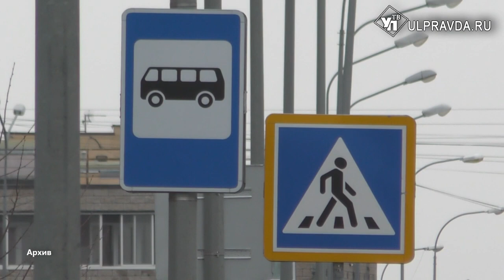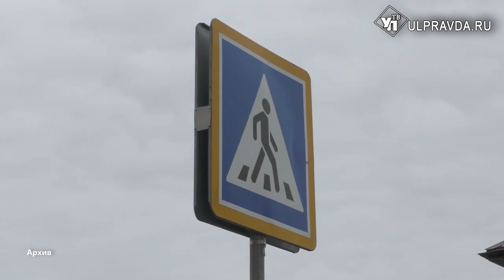Поход в школу закончился трагедией. Ульяновец сбил девочку на дороге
Школьницу по дороге в школу сбила машина, от полученных травм ребенок скончался. Правосудие свершилось, виновный понес наказание. Подробнее в нашем материале.